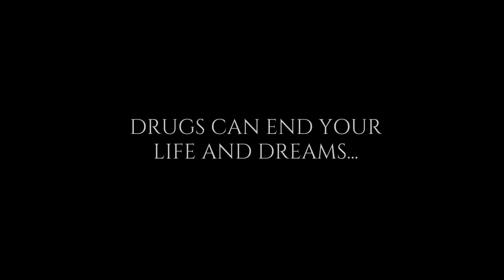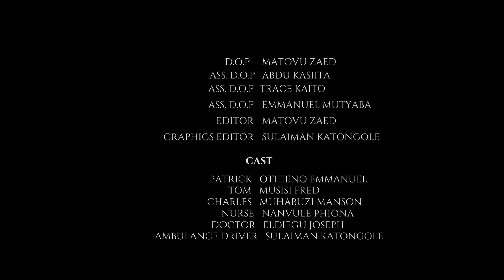Charlies's Death - A Short film on Drug abuse.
Through our weekly Short film Productions, this week we take a trip to see what happens when we are influenced by other people to engage in activities like drug abuse which can have vast dangers on our lives.